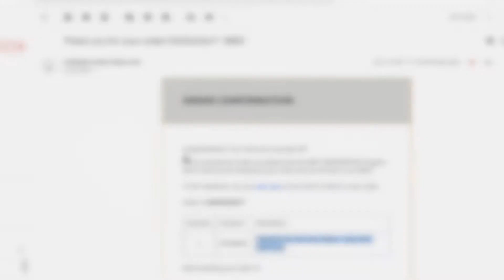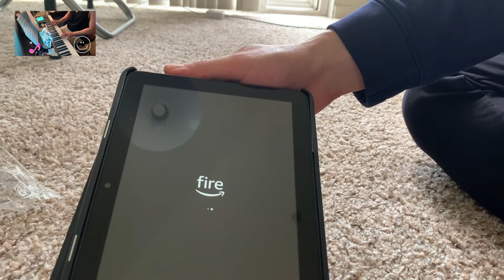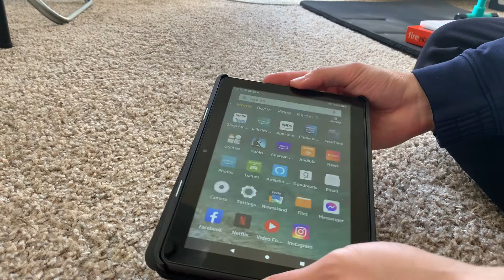I spent IBM BluePoints to buy Amazon Fire HD 8 Plus tablet 🤗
RJ Studio’s 42nd video is unboxing Amazon Fire HD 8 Plus tablet that I bought using my IBM BluePoints! 💙

Throughout the year, IBM employees have certain number of BluePoints to give to their colleagues to show appreciation.

I ‘think’ 1 BluePoint is roughly 20 ~ 25 cents (USD), and I happen to have saved enough BluePoints to get myself an Amazon Fire HD 8 Plus tablet. I thought it would be a good end-of-year gift for myself too!

I am playing the background music on my Piano.  ^‿^

적립해둔 IBM 블루 포인트를 사용해 구입한 Amazon Fire 태블릿 언박싱 비디오 입니다 ≧◡≦
IBM 직원들은 동료들에게 감사의 표시로 일정 수의 BluePoint를 줄 수 있습니다. 우연히 작은 연말 선물처럼 되었네요.. ㅎㅎ
감사합니다.

“In teaching others, we teach ourselves.”